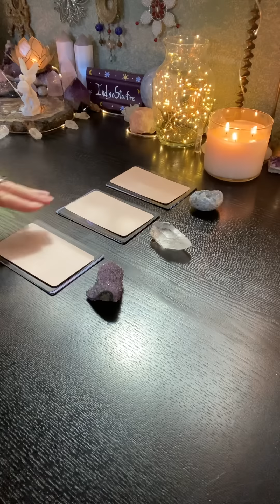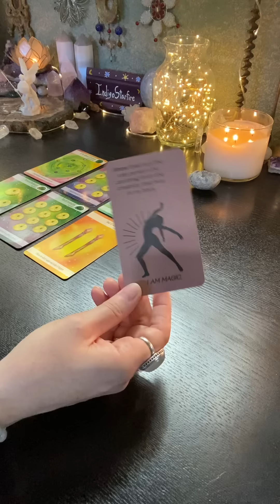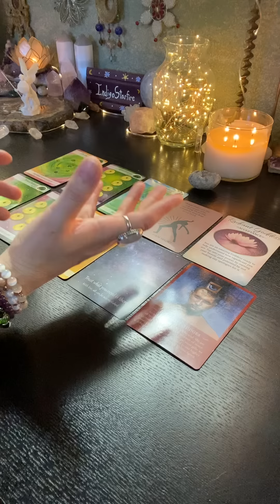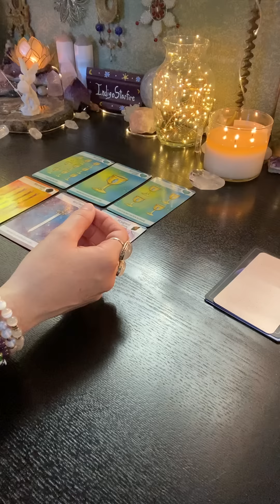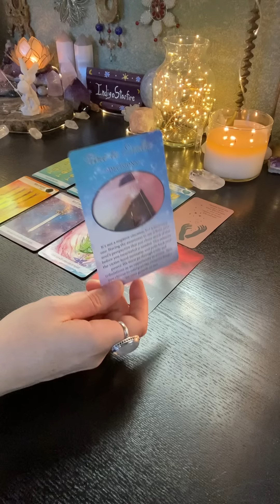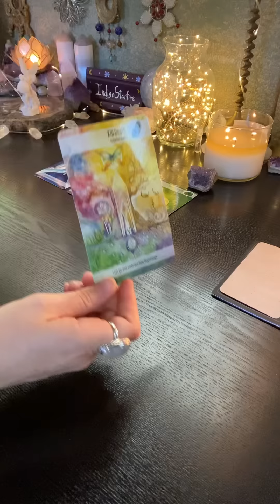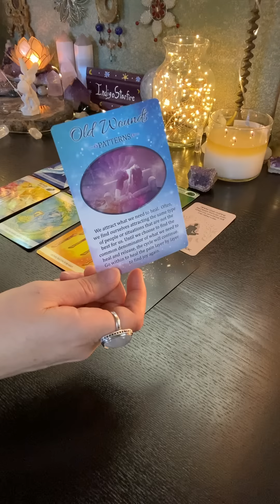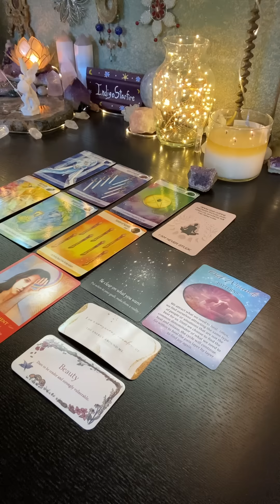🌟Pick A Card🌟Messages From YOUR Higher Self🌌🔭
What guidance does your Higher Self have for you at this time about a specific area of your life?

TIMESTAMPS:
Group 1: Celestite (03:18 - 29:43)
Group 2: Quartz (31:29 - 59:06)
Group 3: Amethyst (01:00:48 - 01:27:10)

❤️Please Only Take The Messages That Resonate, Leave The Rest Behind❤️

Decks used:
🌹The Crystal Power Tarot by Jayne Wallace
🌹The Dreamer's Deck by I Know Collection
🌹Starry Beginnings by Cassi White
🌹The Key Oracle Deck by Michelle Moceri, B MSC
🌹Secret Garden by Jessica Le
🌹From The Heart Affirmations by Anna Stark

🔮🔮🔮PERSONAL READINGS🔮🔮🔮
I offer personal Tarot & Oracle Card readings as well as Channeled Love Letters through my Etsy shop (where I also sell handmade jewelry & divination tools):